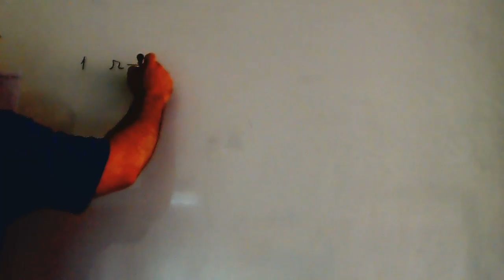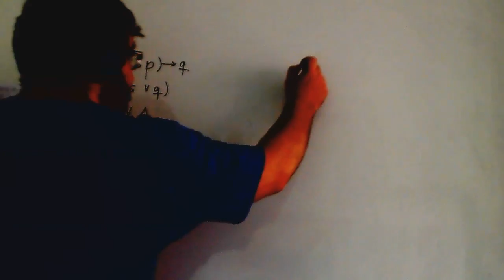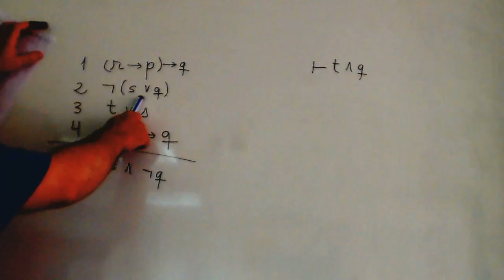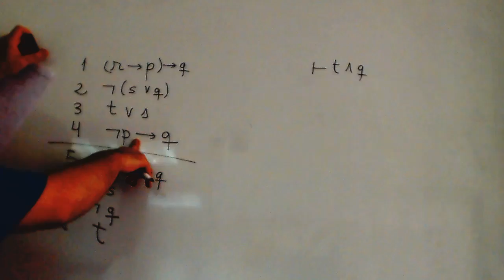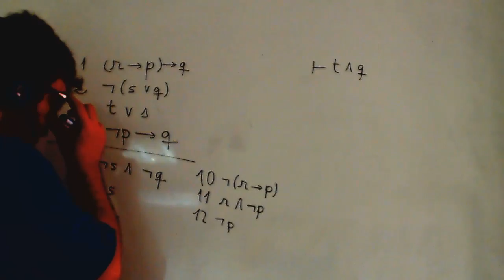Ejercicios de logica resueltos Filosofia Bachillerato Academia Usero Estepona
Ejercicios de logica resueltos Filosofia Bachillerato